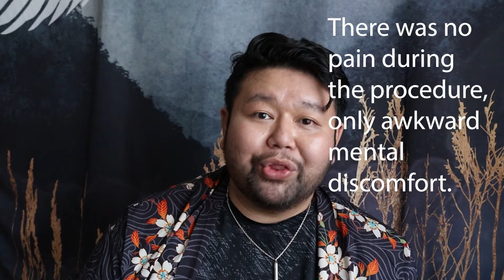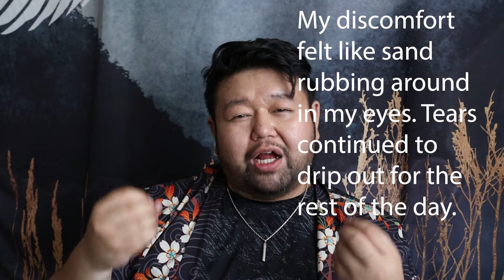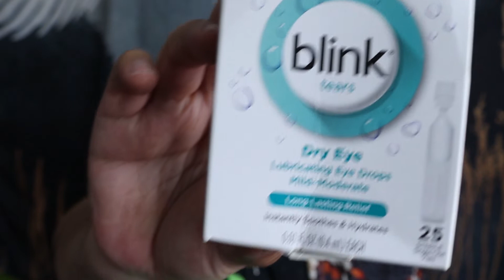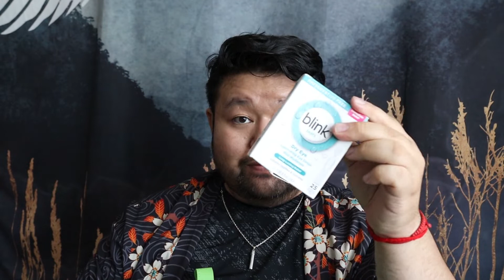My Lasik Eye Surgery Experience (5 Days Later)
On Friday, May 27th, I completed my Lasik Eye procedure. I've received many messages through Instagram and Facebook on my experience. I decided to just make a video sharing my personal experience within the past 5 days since completing the procedure.